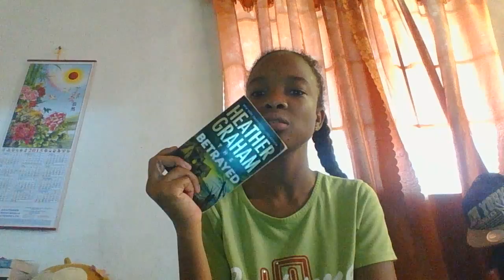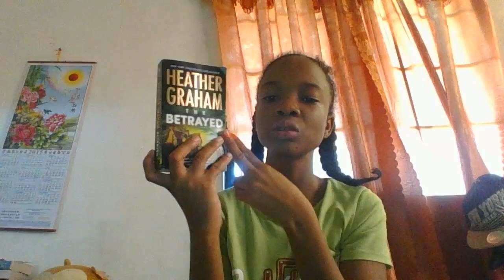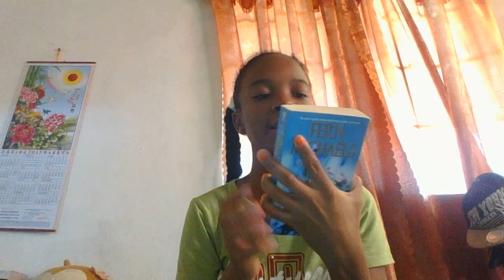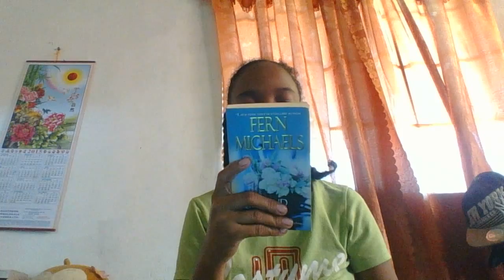THE BETRAYED BY HEATHER GRAHAM *****BOOK REVIEW / ****SPOILER FREE******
TWITTER ME AT KITALOVES